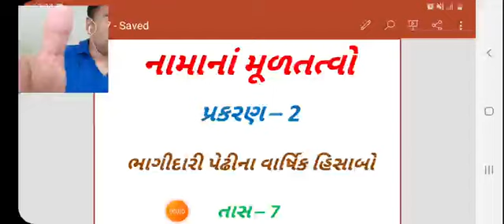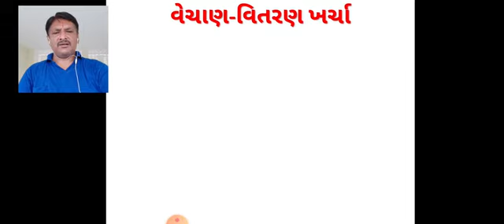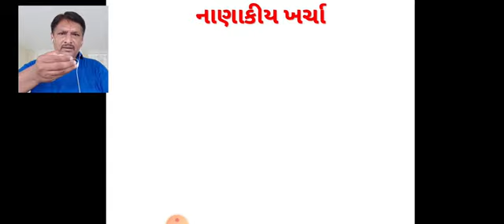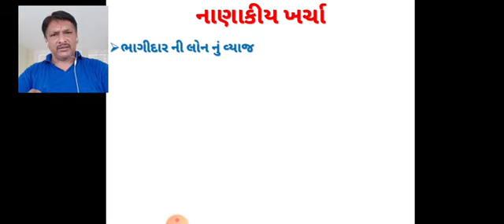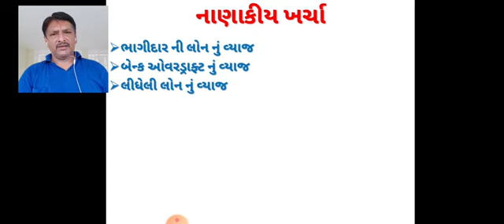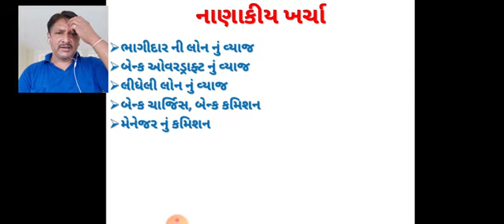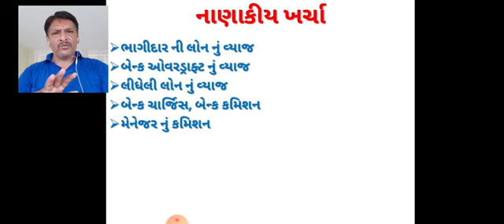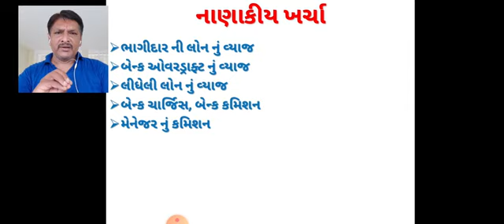ધોરણ-12(કોમર્સ), વિષય-ના.મૂ., પ્રકરણ-2, ભાગીદારીના વાર્ષિક હિસાબો, તાસ - 7